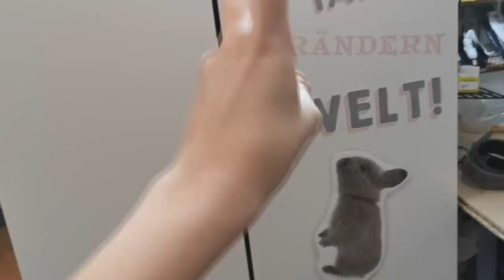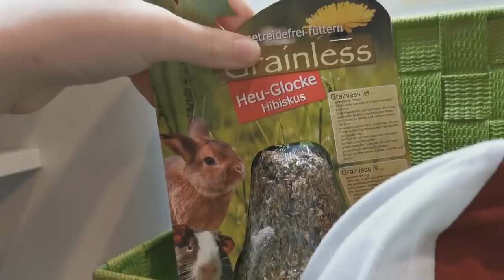Hamster Zubehör UPDATE 💖🐹🎬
Neues Hamster Update für euch.
Geht um mein ganzes Zubehör und die Ausstattung.

🐾Produktlinks:
Holzdübelset groß*
Heu Haus*
Geeigneter Hamsterkäfig*
Hamster Laufrad*

Solltet ihr dieses oder ein anderen Produkt auf Amazon.de kaufen, bekommen meine Fellnasen und ich einen kleinen Prozentsatz davon ab, ohne dass das Produkt für euch teurer wird.So könnt ihr uns unterstützen.

**Die im Video gezeigten Produkte wurden weder gesponsert noch in irgendeiner Art von einem Drittanbieter übe rmeinen Kanal veröffentlicht, ich habe die Auswahl selbst getroffen und bin nicht gesponsert worden, weder durch Amazon oder externe Firmen.

🐾Zuschauerbriefe:

Miyuki
Postfach 10 15 09
47460 Kamp-Lintfort